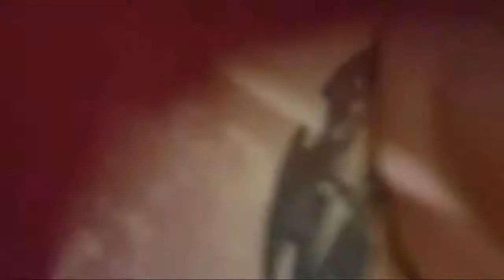Howdy Beezers (deleted livestream)